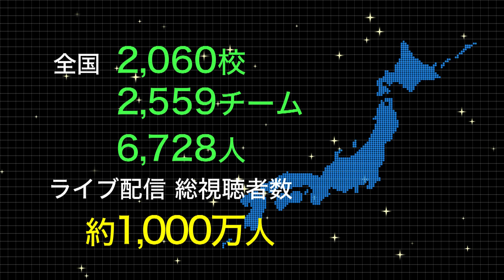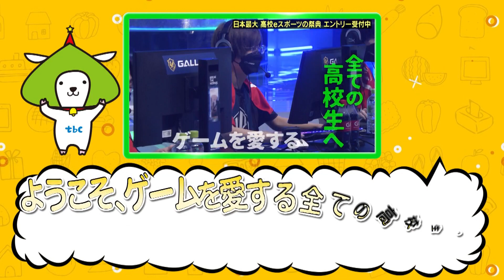やまヤギの何コレ？コレクション（5/21）STAGE:0！日本最大の高校eSPORTSの祭典が今年も開催されるメー！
高校対抗eSPORTSの大会が今年も開催されるメー！
昨年の第4回大会は過去最大のエントリー数だったんだって！
大会の様子はライブ配信もされるから
eSPORTSが好きな人みんなが楽しめる☆
大会エントリーがまだの高校生！
締め切りは5月24日(水)17時！急げ～！！